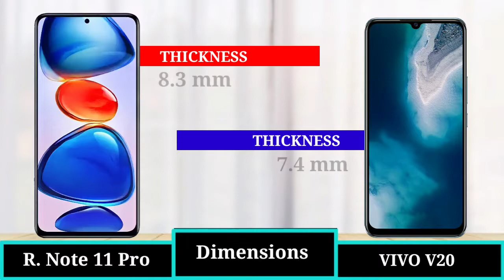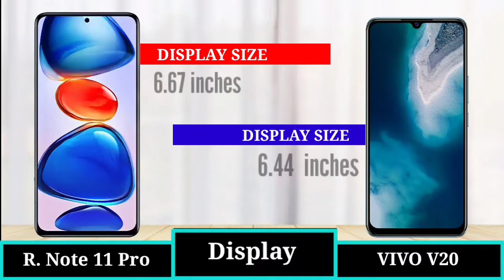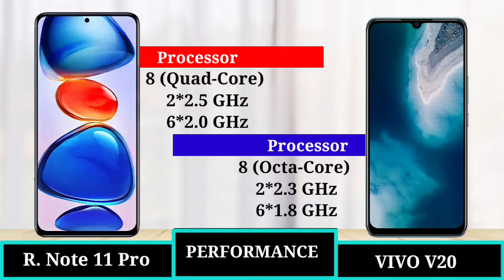Redmi Note 11 Pro vs Vivo v20 - Full Comparison